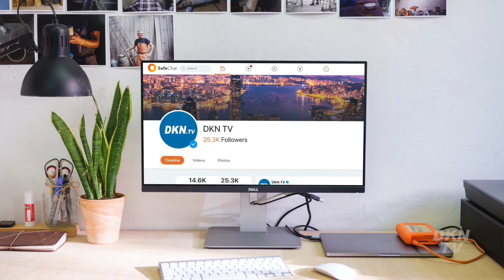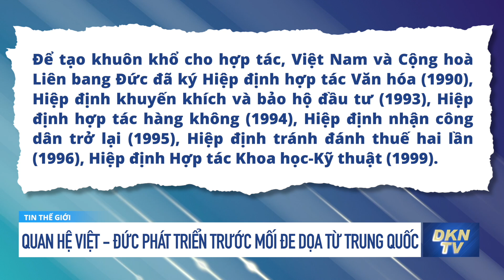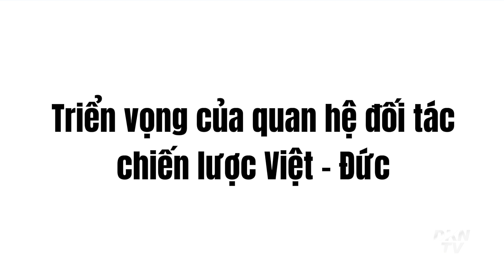Tin tổng hợp sáng 20/1: Quan hệ Việt - Đức phát triển trước mối đe dọa từ Trung Quốc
0:00 Điểm tin
1:07 Nông sản Việt Nam cần được đặt hàng chứ không phải chờ giải cứu
2:07 Hoàng Sa là lãnh thổ máu thịt không thể tách rời
3:27 Canada tuyên bố ‘không thể chấp nhận’ thêm hành động của Nga đối với Ukraine
5:47 Tiệc tùng giữa lúc phong toả COVID, Thủ tướng Anh đối mặt yêu cầu từ chức
7:05 Quốc Hội Mỹ thúc giục Liên Hiệp Quốc công bố báo cáo Tân Cương trước Olympic Bắc Kinh
8:28 Tonga thiếu nước sạch sau thảm họa kép, Úc, New Zealand cho tàu tiếp viện
10:59 Quan hệ Việt - Đức phát triển trước mối đe dọa từ Trung Quốc